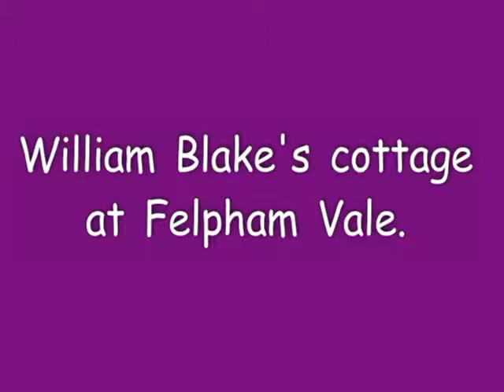William Blake writes about his cottage Felpham Vale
the model of the cottage was displayed at Petworth House